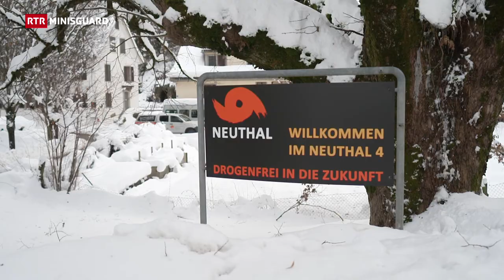Dependenza – Tge vul quai dir e vi da tge ves’ins ch’insatgi è dependent?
Fimar cigarettas, quai toffa e n’è betg sanadaivel per noss corp. E tuttina fiman blers adina puspè ed igl è er grev da chalar. La raschun è ch’els èn dependents dal nicotin – ina substanza en il tubac. Il corp sa disa vi da quella e vul adina puspè nicotin. Il fimar è be in exempel per ina dependenza. Quai po era capitar cun baiver alcohol, il telefonin u gieus da computer. Il Minisguard declera tge che dependenza munta, vi da tge ch’ins vesa ch’insatgi è dependent e nua ch’i dat agid.

Fabian Florin ha chattà la via ord la dependenza
Al cumenzament eri per el simplamain in bel sentiment ed in plaschair durant far festa ed en sortida. Pir cun il temp ha Fabian Florin sentì ch’el na pudeva betg pli star senza las drogas – drogas diras ch’èn scumandadas. El era daventà dependent. Pervì da las drogas ha el schizunt stuì ir en praschun. Ma el ha sa laschà gidar ed uschia chattà la via ord la dependenza tar sia nova vita sco artist da graffiti «Bane».

Has ti dumondas, ideas u propostas per novs videos? Lura be dai sin noss chanal en la sparta “discussiun” u els commentaris 😊